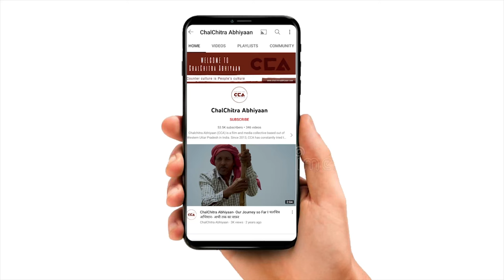अशरफ अली: पुलिस प्रशासन ने गलती की तो अंजाम बुरा होगा|Police administration will face consequences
उत्तर प्रदेश के ज़िला शामली चीनी मिल में 90 दिन से बेमियादी धरना चल रहा है। किसानों का कहना है कि पुलिस प्रशासन द्वारा धरने को जबरदस्ती उठाए जाने की कोशिश की जा रही हैं। जिसके चलते ग़ुस्से में किसानों आज महापंचायत की। इस महापंचायत को अशरफ अली ने संबोधित किया।
अशरफ अली का भाषण।

A sit-in protest has been ongoing for 90 days at the sugar mill in Shamli district, Uttar Pradesh. Farmers allege that the police administration is attempting to forcibly remove the protest. In response, angered farmers held a maha panchayat where Ashraf Ali addressed this grand panchayat.